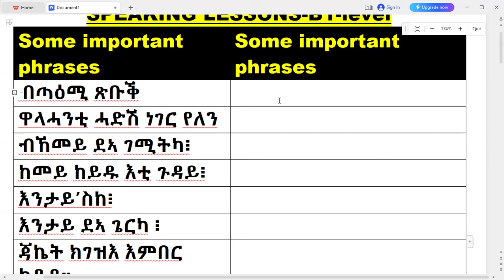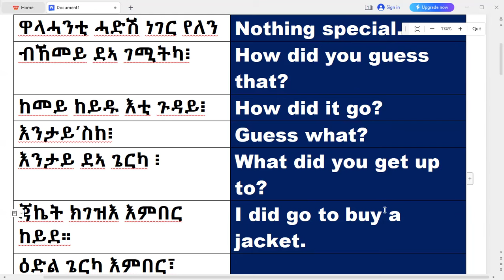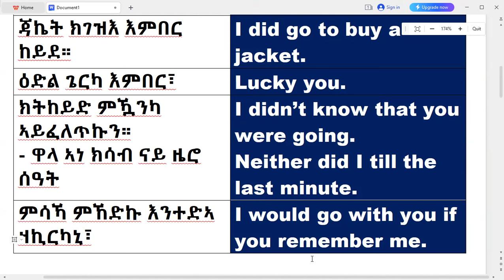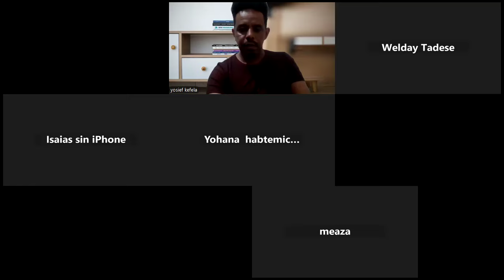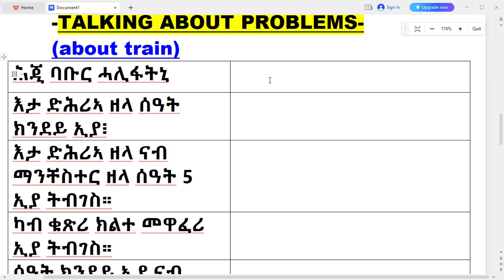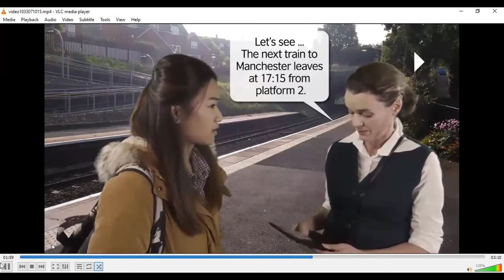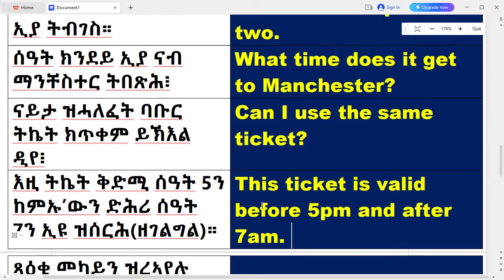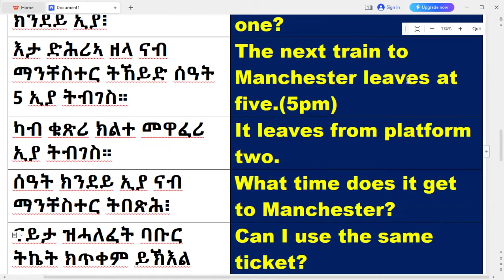ኣዝያ ኣገዳሲት ናይ ቋንቋ እንግሊሽ ትምህርቲ ፡ ብሓባር ኣብዚኣ ንለማመድ